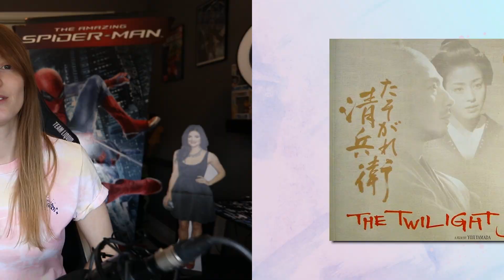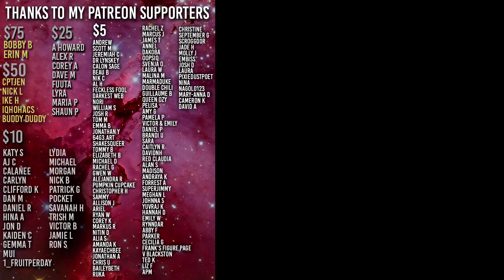MORTAL KOMBAT is Unwatchable? (2021) Explained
KANO WINS
It ain't great, and it might not even be good, but I had FUN -  I SAID KUNG LAO'S FIRE DRAGON INSTEAD OF LIU KANG AHHHHH sorry